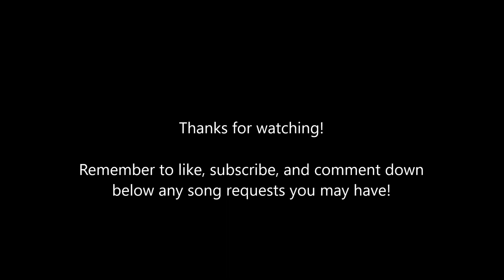Black Dog (Led Zeppelin) - Live 1972 - Drum Cover - Ludwig Classic Maple Kit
Hey everyone, here's the last of what I recorded from the 'How the West Was Won' CD. Gotta be one of my favourite live versions of black dog from Zep. Hope you enjoy!